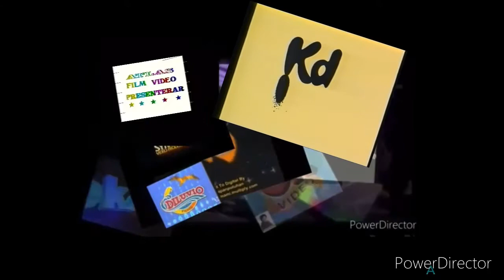LE (AMV) (34)